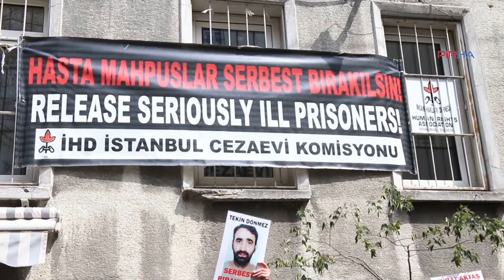'Hasta mahpus Ali Kurban serbest bırakılsın'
İHD İstanbul Şubesi Hapishane Komisyonu, hasta tutukluların serbest bırakılması talebiyle yaptığı "F Oturması’nın 367’ncisinde hasta tutuklu Ali Kurban’ın durumuna dikkat çekilerek serbest bırakılması istendi.  haberin devamı için: